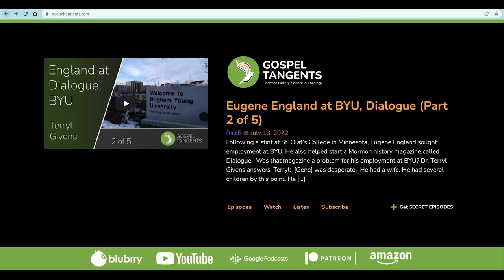697: Discussing Modern-Day Polygamists (Newell Bringhurst/Craig Foster 2 of 2)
We're continuing our conversation with polygamy experts Craig Foster & Dr Newell Bringhurst. We're going to dive deeper into modern polygamist beliefs, including their continued ban on black members. What are their justifications? We'll dive into some other groups like Centennial Park, Apostolic United Brethren, and more scholarship on these modern polygamists.